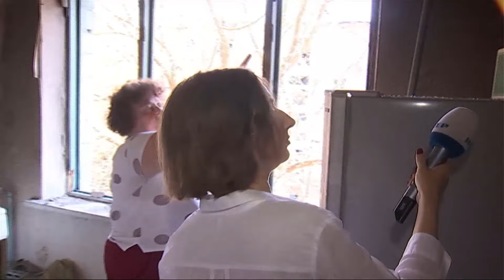ЖАХ! ЗА РАЗ ЗРУЙНУВАЛИ ЖИТТЯ БЛИЗЬКО СОТНІ ЛЮДЕЙ! Що робити тим, хто ЗАЛИШИВСЯ без домівки?!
Зруйновані не лише квартири, а й життя людей. Сьогодні ми можемо бачити наслідки ракетних обстрілів по житлових будинках. Як люди оговтуються після пережитого? Всі деталі в нашому відео